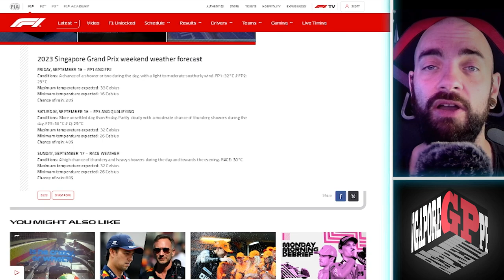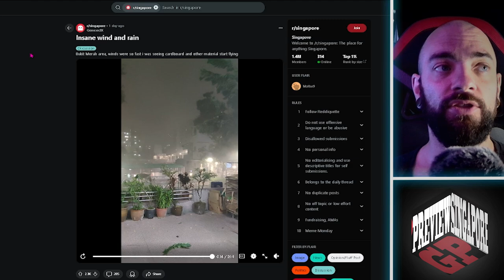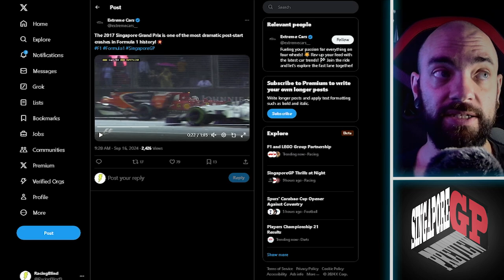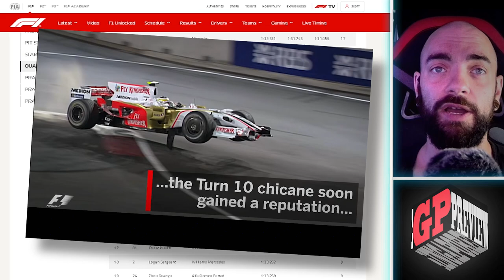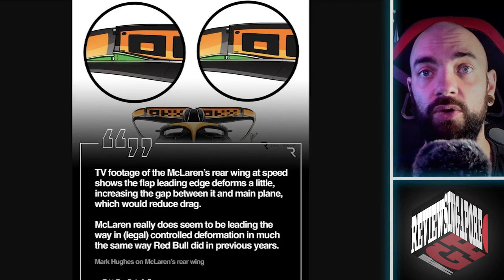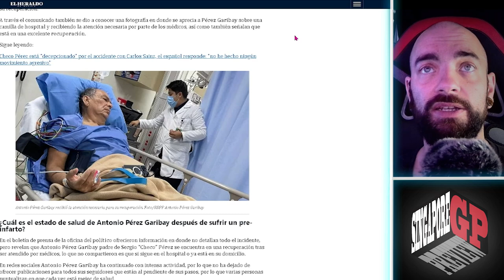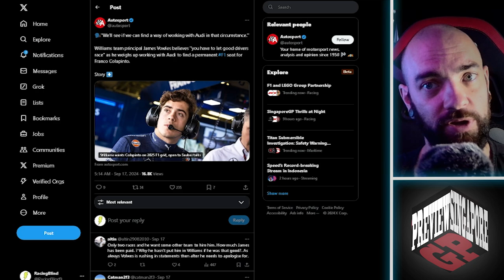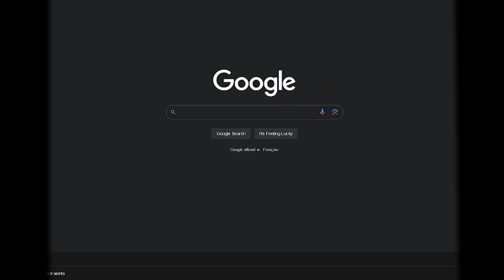F1 Singapore 2024 | Singapore Weekend Preview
Weather will certainly play a role in this weekends madness!

DRS changes, flexi wings, and much more this week

Topics:

00:00 - Weather for the Singapore GP
04:15 - DRS Changes
05:33 - Previous years at Singapore GP
11:21 - McLaren flexi wing
15:24 - Perez's father in hospital
16:33 - Colapinto to Audi for 2026?

Singapore GP weekend F1 2024 Preview
2024 F1 Marina Bay Grand Prix Preview